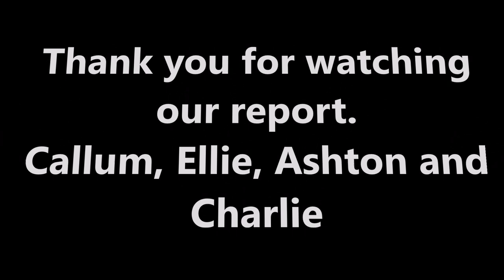Mental Health film